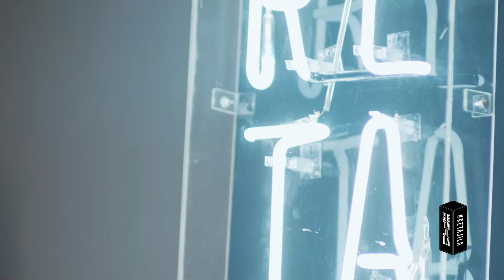Sesiones Retajila, Primera Temporada: La Marimba - Corre (Merencongo)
Grabado en vivo en la Peña Retajila - Sesiones Retajila, Primera Temporada (16 diciembre 2018)

Voces/Güira: La Marimba
Guitarra: Joel Pacheco
Drums: Sosa Mas Nada
Bajo: Rocío Damirón
Percusión: Marcos Vidal
Ingeniería, mezcla y masterización: JV Olivier
Realización audiovisual: Filmina Cinema